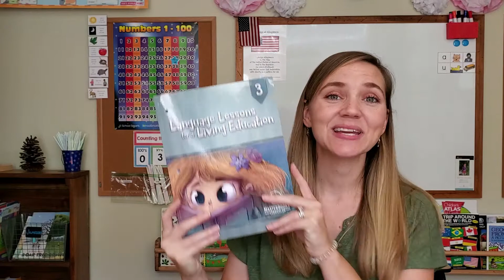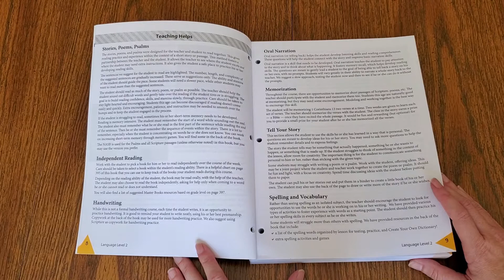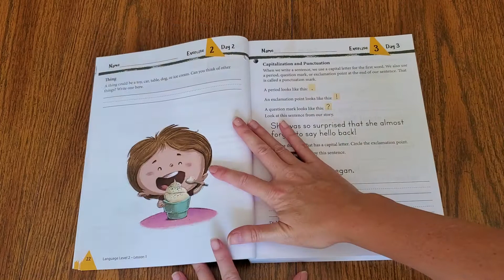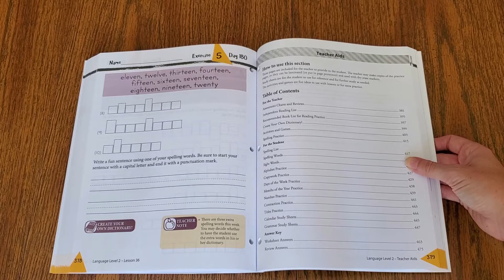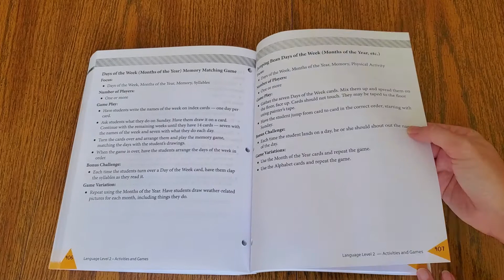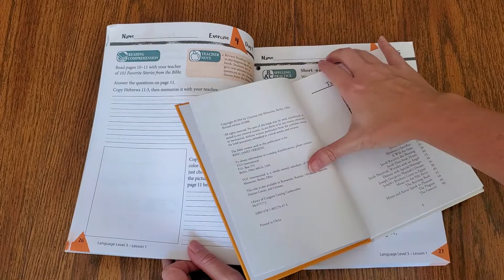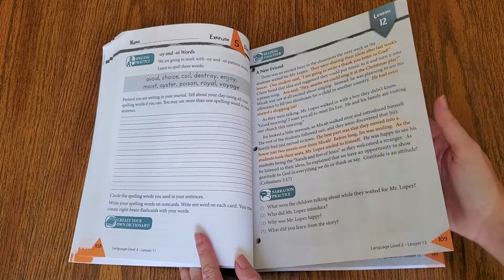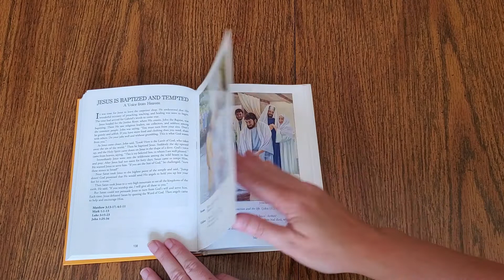Language Lessons of a Living Education Level 2 & 3 Flip Through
Hey There!
Thanks for stopping by the farm! I am so glad you are here.

Struggles in our first 6-week term of Homeschool, left me searching for a new language arts curriculum.  After considering several curriculums, I went with Language Lessons for a Living Education by Master Books.  We are using Level 2 for our 2nd grader and Level 3 for our 3rd grader.

A few things about this curriculum that lead to my decision:
Bible and Christian based, Charlotte Mason Inspired, short and easy lessons, everything for language arts is included in one book such grammar, writing, copywork, reading & phonics skills, poetry, picture study, spelling, vocabulary etc.

Check out the link below for more information on Language Lessons of a Living Education and other curriculums form Master Books.

*All opinions in this video are my own. Thank you for supporting my channel!